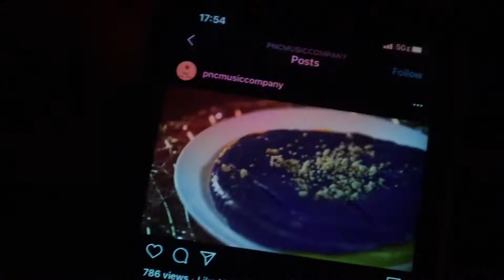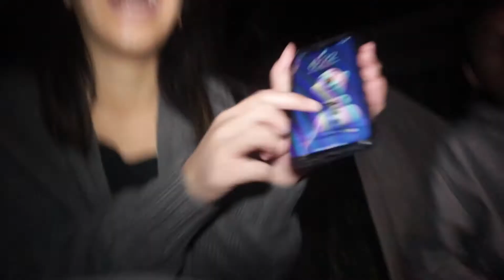ADRIANS BIRTHDAY VLOG *CRAZY*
Every like I get a like I will make Jake dab!!

Some friends in the video

Seandee - Twitter; @shandymae_  / Instagram; @shandymendes / Snapchat; @shandymaee

Tristan - @treestanlorenzo / Instagram; @treestanlorenzo / Snapchat; @tm_lorenzo

Jake - Twitter; @jakeisolong / Instagram; @jakeisolong / Snapchat; @jakeisolong

Justin - Twitter; @flanabunz  / Instagram; @justinaaric / Snapchat; @jnf02

Charles - Twitter; @charlesadriiano  / Instagram; @charadriano / Snapchat; @charlesadriiano

Marisol - Twitter; @claramarisoul / Instagram; @claramarisoul / Snapchat; @claramarisoul

Alyssa - Twitter; @tubaera / Instagram; @alyssatubera / Snapchat; @alyssatubera

Jhoselle - Twitter; @jhoselleB / Instagram; @jhotrizzle / Snapchat; @jhosellebieber

Alonzo - Twitter; @aaxmendoza / Instagram; @alon.zo / Snapchat; @abelalonzo19